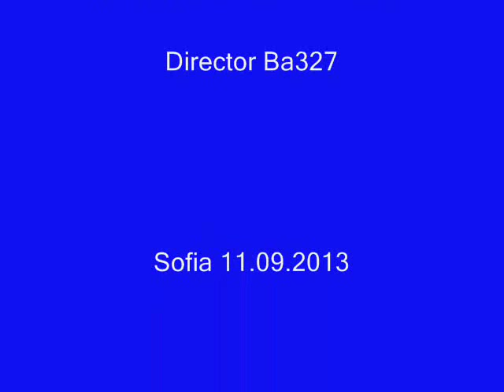Excssive Force Violent Peace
Indstrial Music